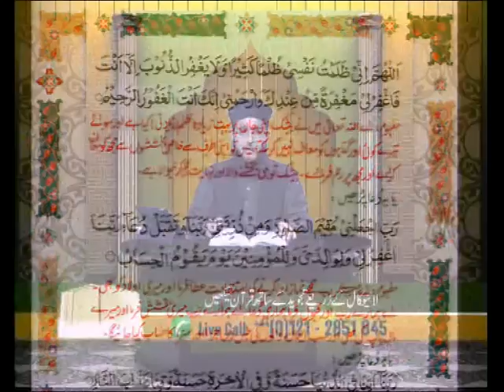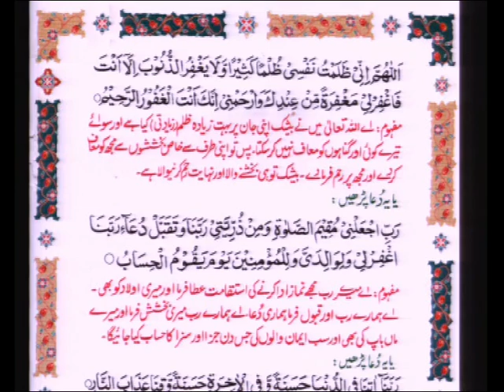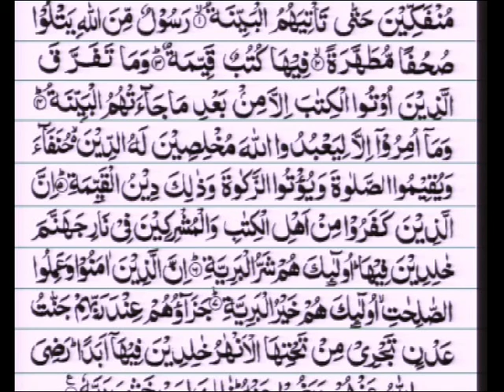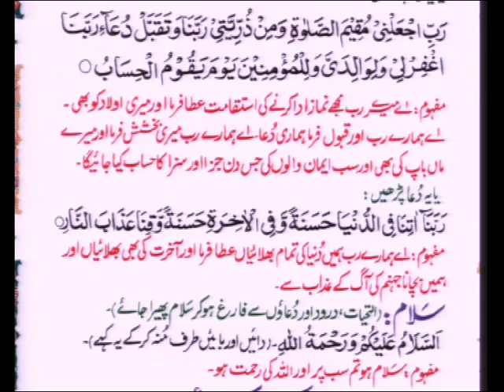Qari Mohammed Farhan Siddiqui - Aaiye Quran Sekheye 04/04/2015